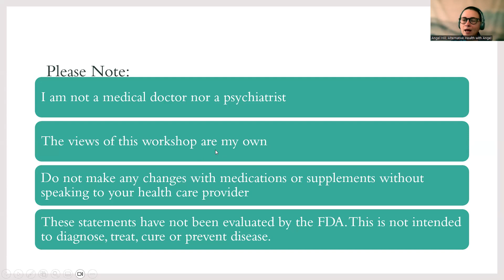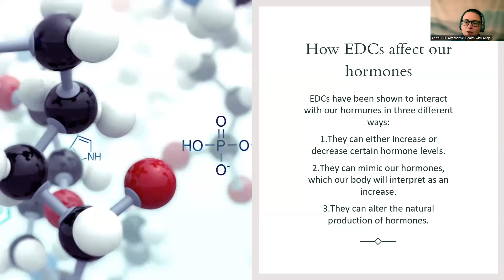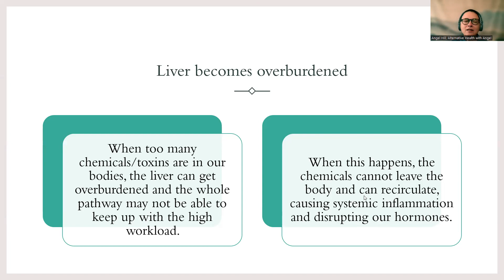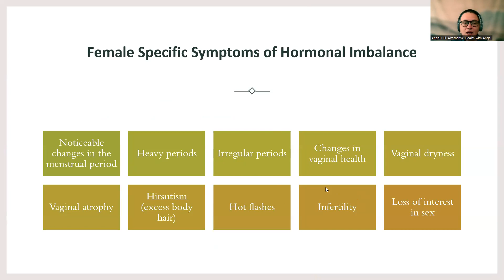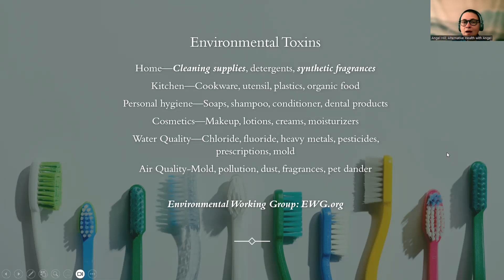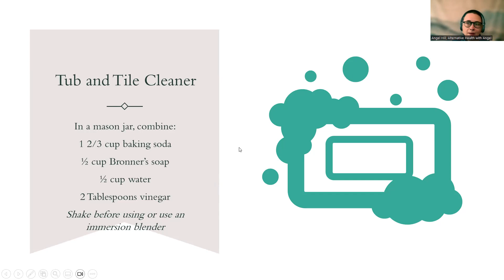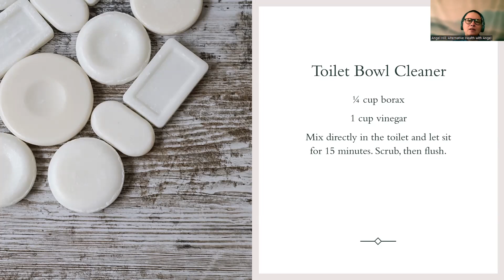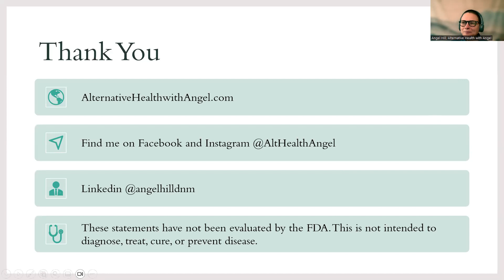Eco Friendly for Hormones